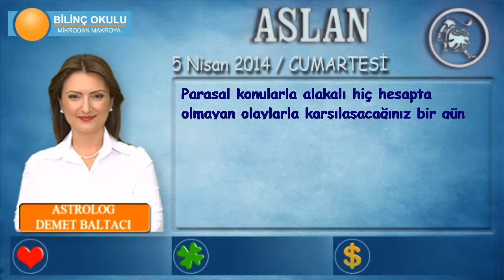ASLAN Burcu, GÜNLÜK Astroloji Yorumu,5 NİSAN 2014, Astrolog DEMET BALTACI Bilinç Okulu